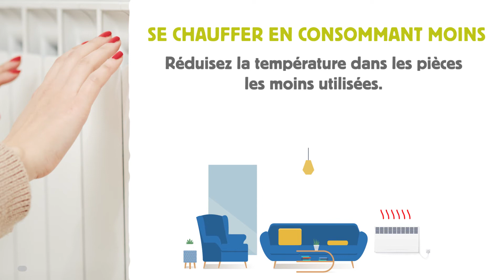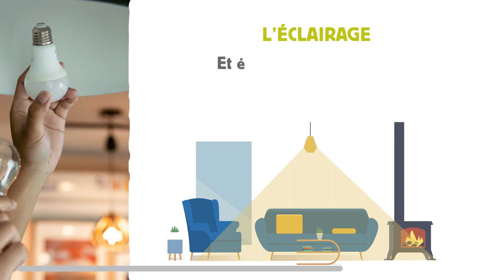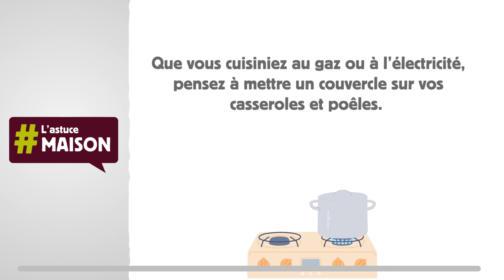Comment consommer moins d'électricité ? - LaMaison.fr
Pour réduire votre consommation d’électricité ⚡ dans une démarche à la fois écologique et économique, il existe de nombreuses possibilités. LaMaison.fr vous éclaire sur les bonnes pratiques ! 💡

👉 Chapitres :
0:00 Se chauffer en consommant moins
0:37 L'isolation du logement
0:56 L'eau chaude sanitaire
1:29 L'éclairage
1:37 L'électroménager
1:51 Le suivi de ses consommations
2:02 L'astuce maison

➡️ Se chauffer en consommant moins
Réduisez la température dans les pièces les moins utilisées. La nuit tombée, réduisez les déperditions en fermant les volets et les rideaux thermiques.

➡️ L'isolation du logement
Si le diagnostic de performance énergétique (DPE) indique une étiquette E à G, une rénovation globale et performante sera plus efficace que des mono-gestes.

➡️ L'eau chaude sanitaire
Pour réduire la consommation d'énergie liée à la production d'eau chaude installez des mousseurs sur les robinets, privilégiez une vaisselle et privilégiez la douche plutôt que le bain.

➡️ L'éclairage
Privilégiez les LEDS plus économes.

➡️ L'électroménager
Préférez un nouvel appareil électroménager indiquant la note A sur l'étiquette énergétique. Privilégiez les programmes éco lorsque ceux-ci existent et pensez à éteindre vos appareils restés en veille.

➡️ Le suivi de ses consommations
 Pour la majorité des foyers équipés d’un compteur Linky, le suivi des consommations journalières est grandement facilité.

Petite astuce LaMaison.fr simple à mettre en oeuvre au quotidien : que vous cuisiniez au gaz ou à l’électricité, pensez à mettre un couvercle sur vos casseroles et poêles.

► Envie d'en savoir plus sur nos idées et conseils bricolage et matériaux ?

LaMaison.fr c’est + de 40 000 articles bricolage, matériaux, décoration, motoculture, jardin, animalerie et habillement ! Disponibles en livraison à domicile ou en click & collect… Retrouvez-nous